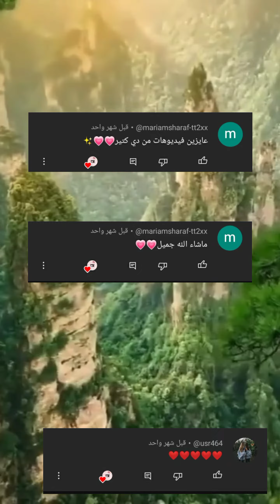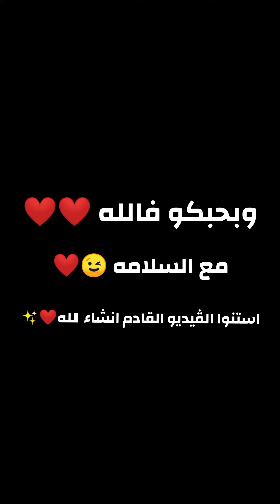شكرآ علي 100مشترك ❤️❤️مكنتش متوقعه كده❤️❤️كلو بفضل ربنا ثم انتم❤️🙂❤️❤️❤️💃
سحر الخياطه Sehr elkhyata شكرا على 100مشترك احتفاليه بأتمام ال100مشترك❤️❤️❤️ملابس